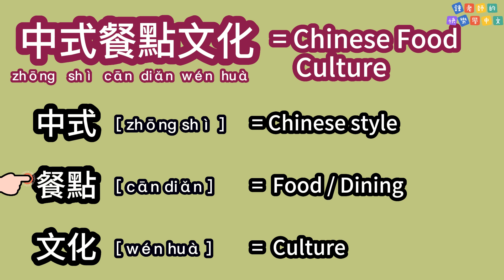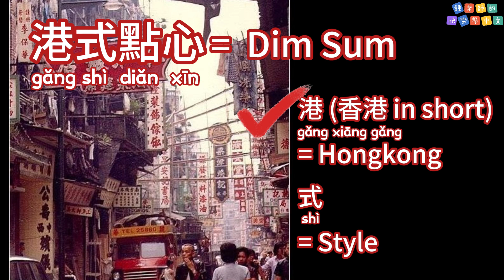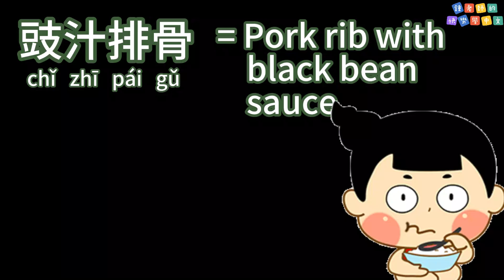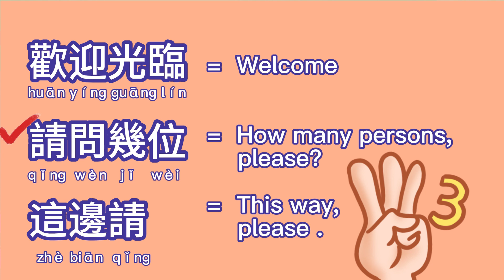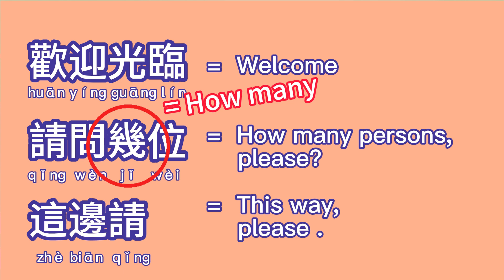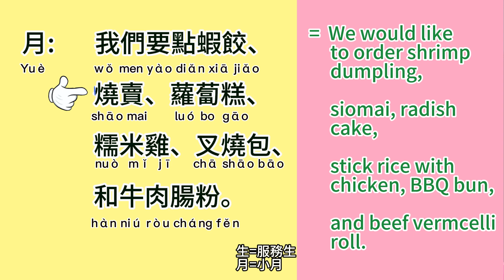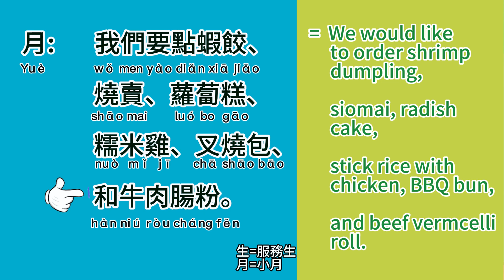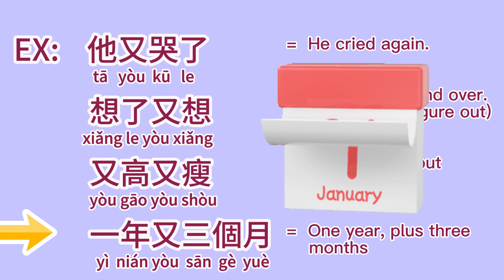【Level 4 - L6-1】Chinese Food Culture/中餐文化【Dim Sum & Tea / 點心與茶】【Order Dim Sum】【 Writing: Again 生字：又】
【鍾老師的快樂學中文 - Learn Fun Chinese Step by Step】
Over 10 years teaching Chinese experience in Canada.  Full of passion introducing traditional Chinese, not only the language, but also Chinese culture.

**Learning will help you to open a door to a whole new world.  So happy that I could help you learning Chinese in a fun way!  Regularly upload videos  every two weeks.